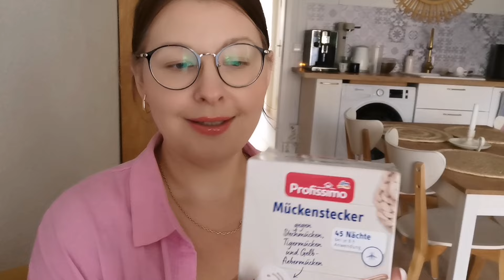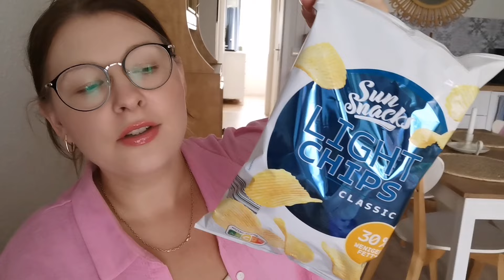DM🇩🇪 Mini wersje dużych kosmetyków KUPILIŚMY TORNISTER, Cena POWALA!